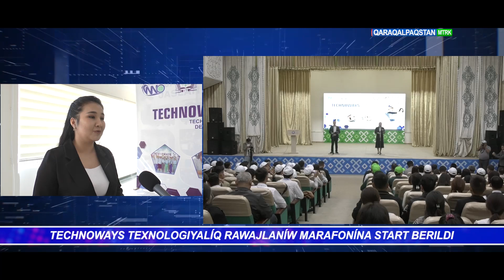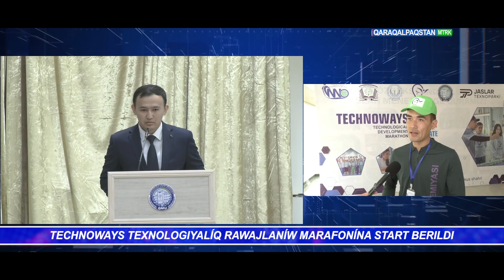TECHNOWAYS TEXNOLOGIYALÍQ RAWAJLANÍW MARAFONÍNA START BERILDI